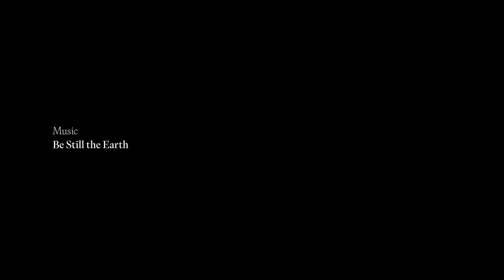CMarie Fuhrman - "Beargrass"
CMarie Fuhrman's poem "Beargrass," performed by the poet. "Beargrass" is the seventh film in Above Strands of Earth: Adrian Brinkerhoff Poetry Foundation at Tippet Rise, a film series produced in collaboration with @TippetRiseArtCenter and the Academy of American Poets.

Directed by Matthew Thompson and shot at Tippet Rise Art Center.